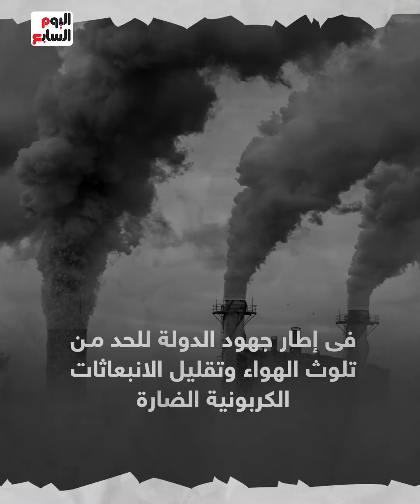تسليم 27 ألف سيارة جديدة.. مبادرة إحلال المركبات تتوسع تدريجيا بالمحافظات